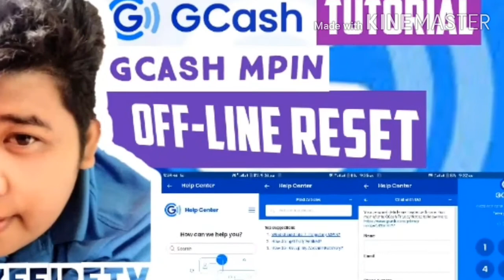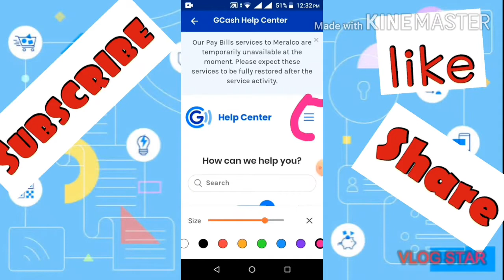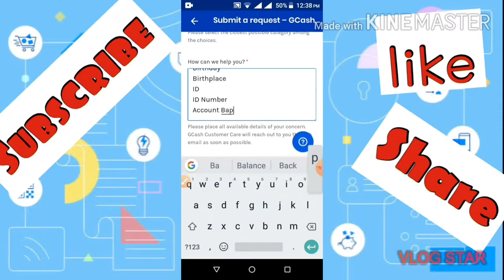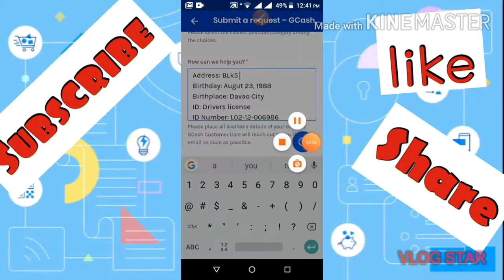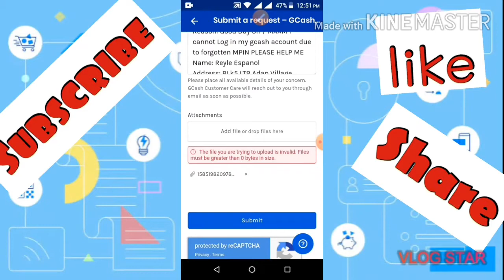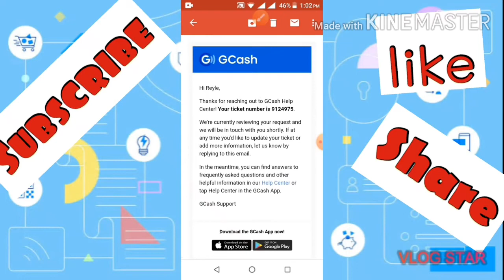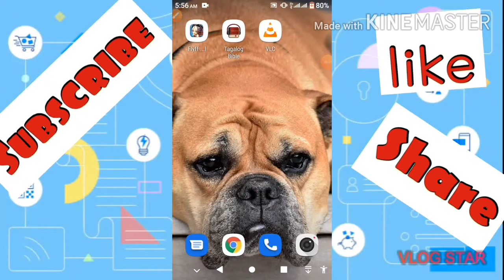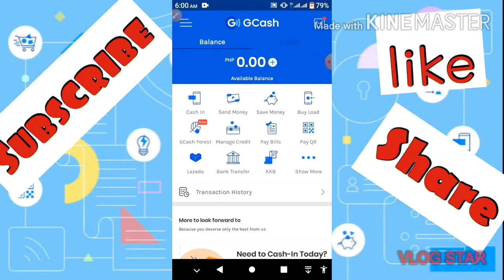MPIN 100% RECOVERY 2021 | Blazefiretvtutorial